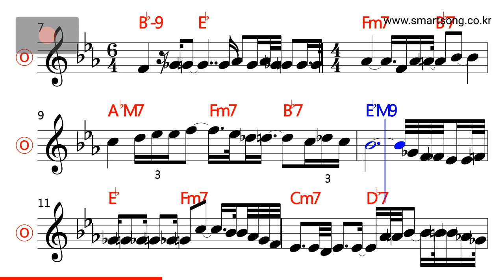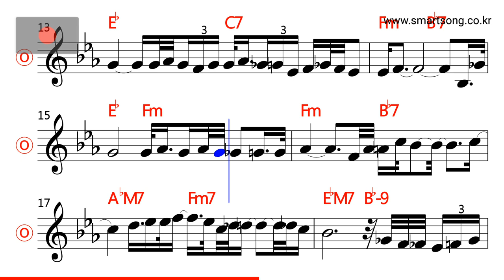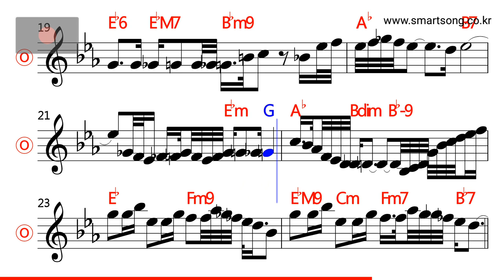Kenny G - White Christmas MR